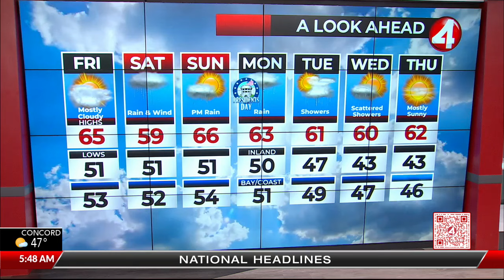Two rain systems forecasted for the weekend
KRON4's meteorologist John Shrable forecasts the weather